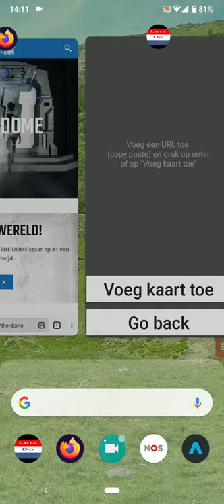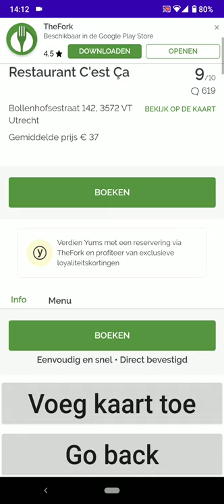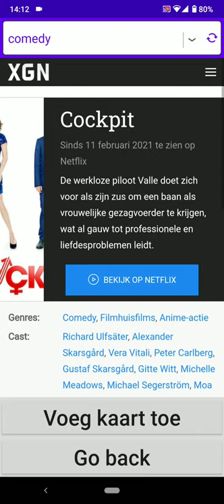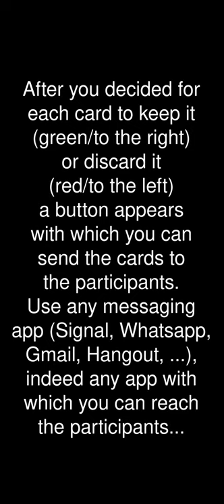LetsDoThis - explanation for the leader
This video showcases the LetsDoThis android app: the app which helps a group of friends, colleagues or a family in choosing an activity to do together, a movie to watch together, or to select a restaurant to go eat out together: indeed, to do anything that can be described in a few words, or that can be found on the internet.
This shows how to use the app as the LDT leader (the one who sets the cards from which to choose).

Peer Gynt Suite no. 1, Op. 46 - III. Anithra's Dance,  by Edvard Grieg, performed by the Czech National Symphony Orchestra